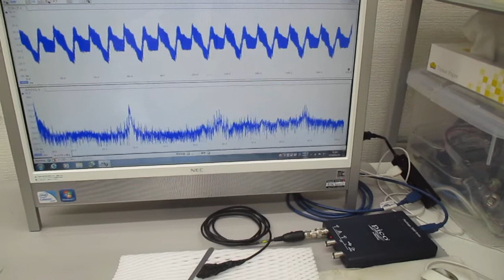空中超音波の基礎実験（超音波システム研究所）